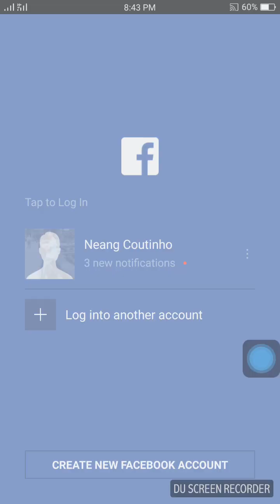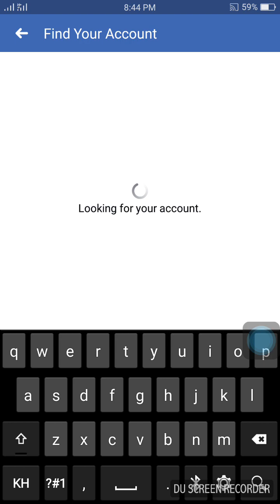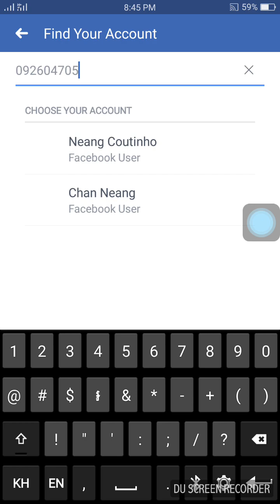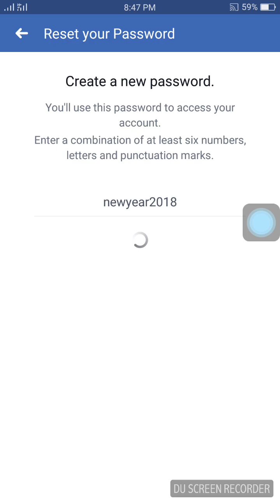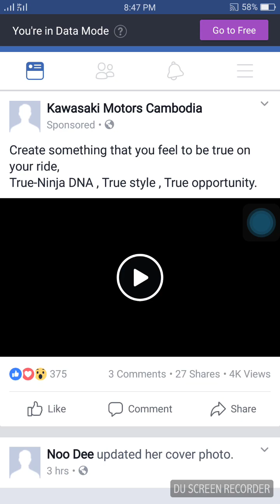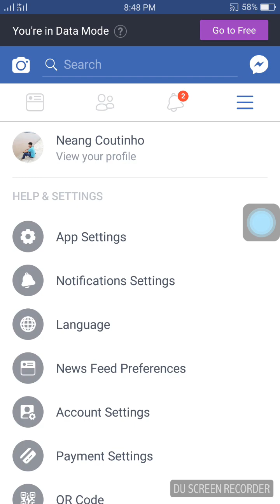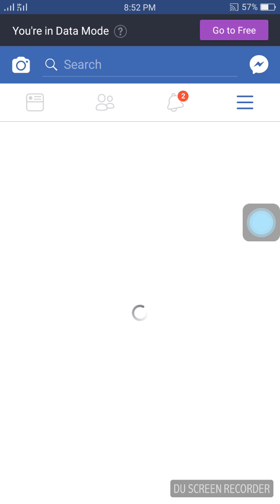របៀបយកលេខសំងាត់ Facebook ដែលបានភ្លេច ឬ ត្រូវមានគេលូចប្រើ // how to reset password on facebook?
របៀបយក លេខសំងាត់ Facebook ដែលបានភ្លេច ឬ ត្រូវមានគេលូចប្រើ // how to reset password on facebook?

how to reset password on facebook without code 2017,
how to reset password on facebook messenger,
how to reset password on facebook without using email,
how to reset password on facebook app,
how to reset password on facebook mobile,
how to reset password on facebook 2016,
how to reset password on facebook,
how to reset password on facebook account,
how to reset password on facebook without email 2016,
how to reset your password on facebook if you forgot it,
how to reset password on facebook page,
how to reset my password on facebook 2016,
how to reset my password on facebook 2015